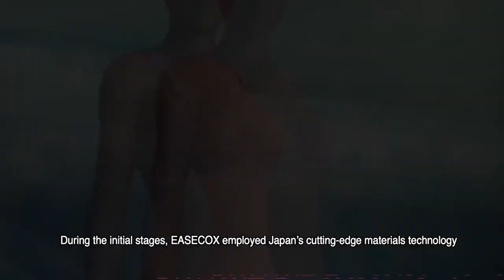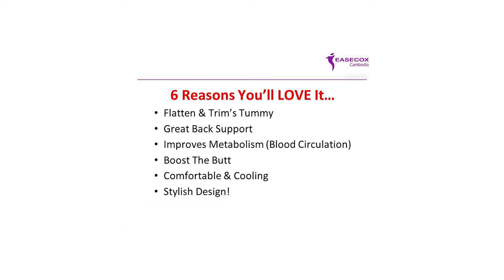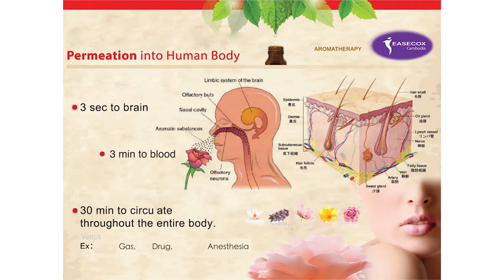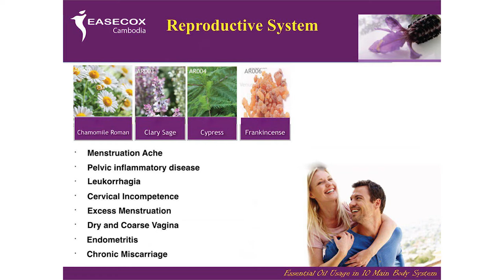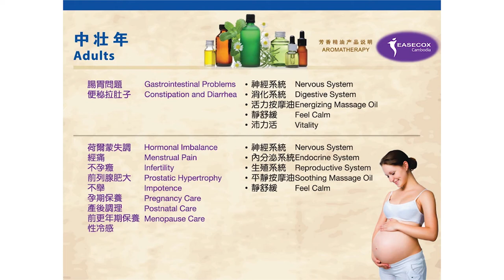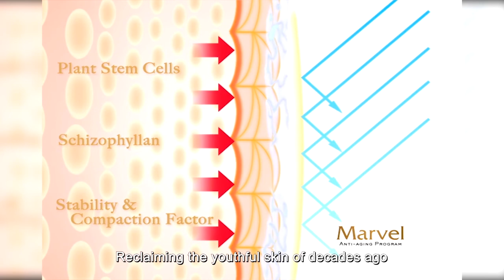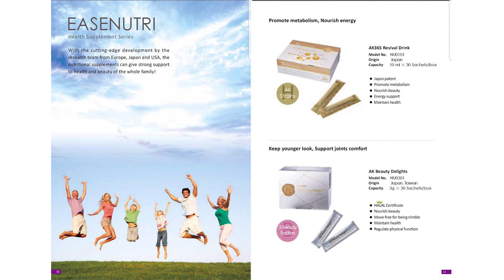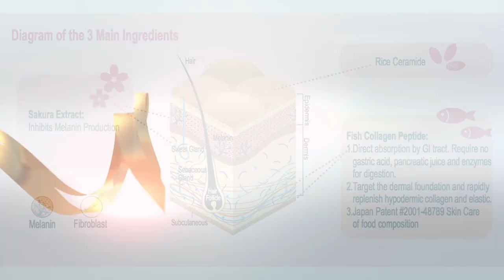EASECOX Product Introduction Profile